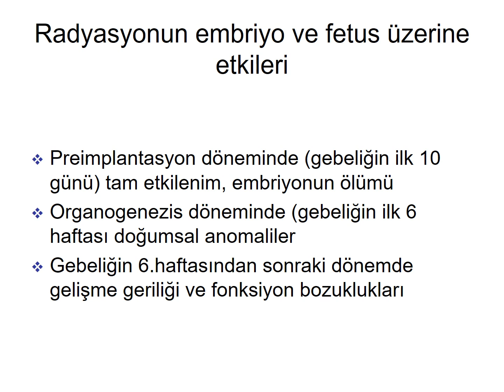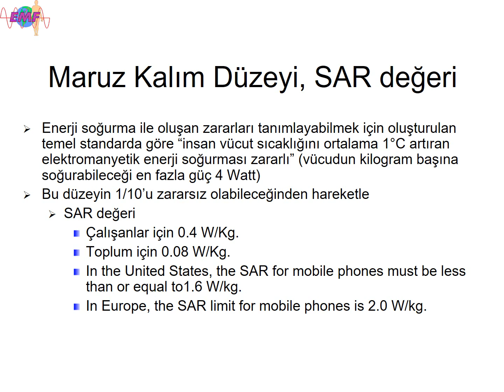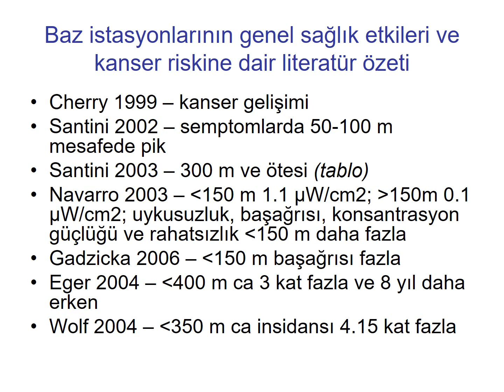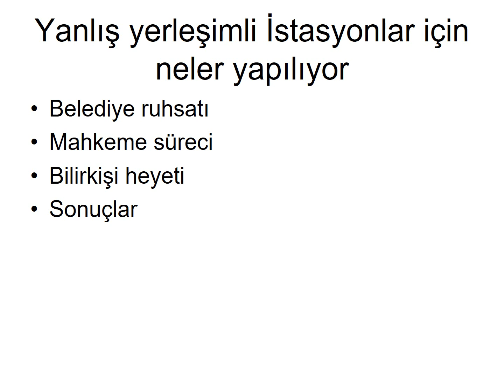Baz İstasyonları ve İnsan Sağlığı Üzerine Etkileri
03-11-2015 Tarihinde Kıbrıs Türk Tabipleri Birliği'nde Düzenlenen Baz İstasyonları ve İnsan Sağlığı Üzerine Etkileri Konferansının Sunum Dosyası.